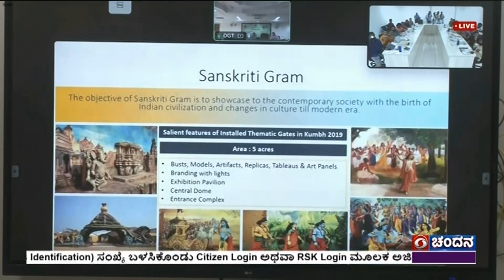ಪ್ರಯಾಗ್‌ ರಾಜ್‌ ಕುಂಬಮೇಳದ ಕುರಿತು ಸಭೆ ; ಅಧಿಕಾರಿಗಳು, ತಜ್ಞರು ಉಪಸ್ಥಿತಿ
ಉತ್ತರ ಪ್ರದೇಶದಲ್ಲಿ ನಡೆಯಲಿರುವ ಕುಂಬಮೇಳದ ಕುರಿತು ಬೆಂಗಳೂರಿನ ಚಾಣಕ್ಯ ವಿಶ್ವವಿದ್ಯಾಲಯದಲ್ಲಿಂದು ದುಂಡು ಮೇಜಿನ ಸಭೆಯನ್ನು ಆಯೋಜಿಸಲಾಗಿತ್ತು.
ಸಭೆಯಲ್ಲಿ ಚಾಣಕ್ಯ ವಿಶ್ವವಿದ್ಯಾಲಯ, ಇಂಡಿಯಾ ಥಿಂಕ್ ಕೌನ್ಸಿಲ್ ಮತ್ತು ಉತ್ತರ ಪ್ರದೇಶದ ಪ್ರವಾಸೋದ್ಯಮ ಇಲಾಖೆ ಅಧಿಕಾರಿಗಳು, ತಜ್ಞರು ಉಪಸ್ಥಿತರಿದ್ದರು.

ದೂರದರ್ಶನದೊಂದಿಗೆ ಚಾಣ್ಯಕ್ಯ ವಿಶ್ವವಿದ್ಯಾಲಯದ ಸಂಸ್ಕೃತಿ ಅಧ್ಯಯನ ವಿಭಾಗದ ನಿರ್ದೇಶಕ ಪ್ರೊ.ಎಂ.ಎಸ್.ಚೈತ್ರಾ, ಮುಂದಿನ ತಿಂಗಳು ಉತ್ತರ ಪ್ರದೇಶದ ಪ್ರಯಾಗ್ ರಾಜ್ ನಲ್ಲಿ  ಕುಂಬಮೇಳ ನಡೆಯಲಿದ್ದು, ಭಾರತೀಯ ಸಂಸ್ಕೃತಿಯ ಜ್ಞಾನ ಪರಂಪರೆಯ ಭಾಗವಾಗಿ ಮೂರು ಸಂಸ್ಥೆಗಳು ಅಧ್ಯಯನ ನಡೆಸಲಿವೆ. ಈ ಹಿನ್ನೆಲೆಯಲ್ಲಿ ಕುಂಬ ಮೇಳದ ರೂಪುರೇಷಗಳ ಕುರಿತು ಸಭೆಯಲ್ಲಿ ಚರ್ಚಿಸಲಾಯಿತು ಎಂದು ತಿಳಿಸಿದರು.
ಇಂಡಿಯಾ ಥಿಂಕ್ ಕೌನ್ಸಿಲ್ನ ನಿರ್ದೇಶಕ ಸೌರಭ್ ಪಾಂಡೆ, ಕುಂಬ ಮೇಳೆ ಕೇವಲ ಭಕ್ತಿ ಮತ್ತು ಭಕ್ತರು ಪಾಲ್ಗೊಳ್ಳುವ ಧಾರ್ಮಿಕ ಕಾರ್ಯಕ್ರಮ ಮಾತ್ರವಲ್ಲ, ಭಾರತದ ಸಂಸ್ಕೃತಿಯ ಪ್ರತೀಕ. ಈ ಹಿನ್ನೆಲೆಯಲ್ಲಿ ಹೆಚ್ಚಿನ ಮಾಹಿತಿ ಸಂಗ್ರಹಿಸುವ ಸಿದ್ದತೆ ನಡೆಸಲಾಗುತ್ತಿದೆ ಎಂದು ತಿಳಿಸಿದರು.